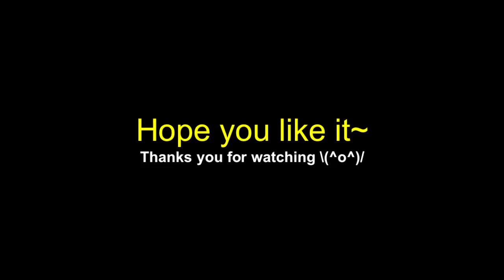Nail : 迷上身，迷彩教學 camouflage nail tutorial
EXPAND TO READ ^^

迷彩放上身...

Preparation & Tools:
1) Priti NYC 2-in-1 top & base coat
2) Essie nail polish in 304Jazz
3) Essie nail polish in #734 Going incognito
4) Revlon nail enamel in #903 Hot for chocolate
5) Small tip nail brush
6) Nail polish remover
7) Plain worksheet

Watch video for detail step by step tutorial.